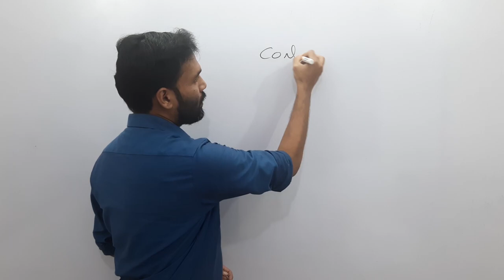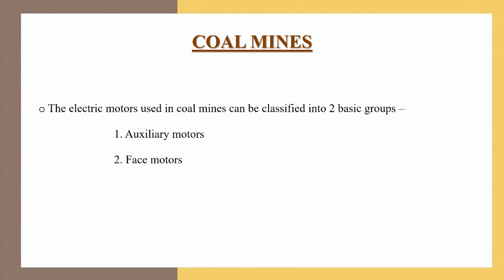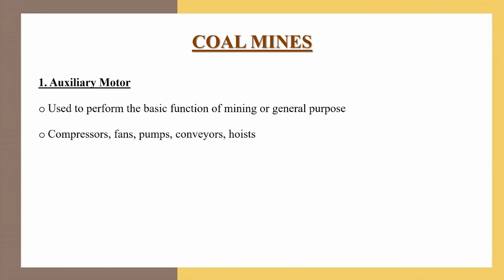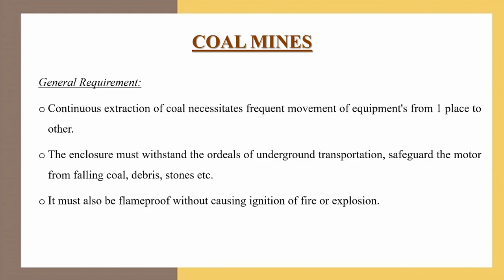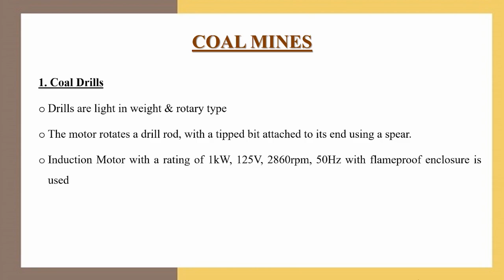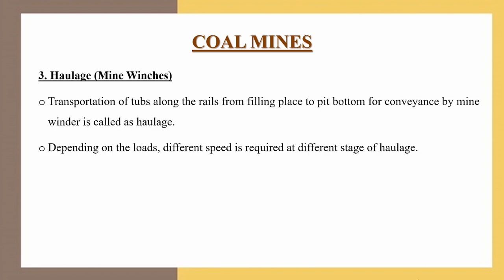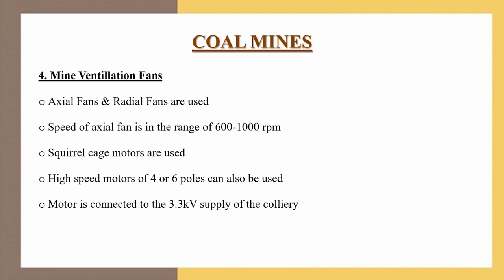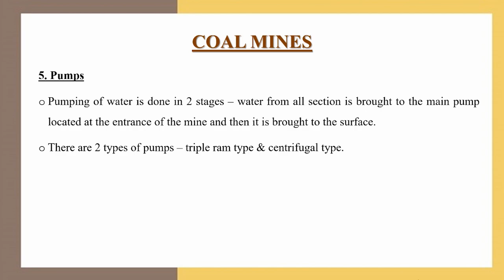Coal Mines | Industrial Application of Electric Drives | Electric Drives and Controls | Malayalam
In this video we've discussed about the coal mines and the various drives required for it